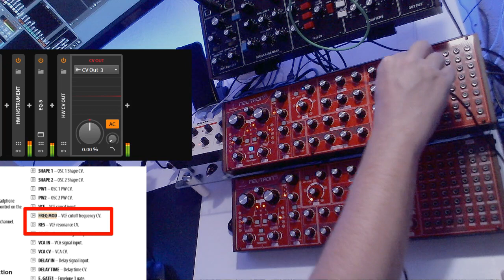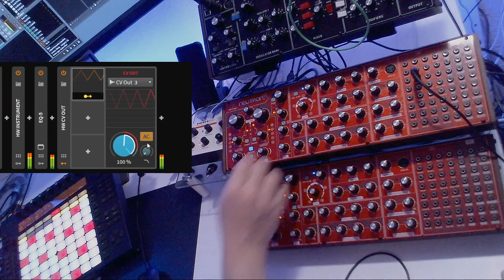Cutoff CV on the Behringer Neutron - Tutorial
I've read some comments that people had trouble finding the CV-IN for the cutoff frequency on the Neutron or thought it doesn't even have one. So here's how you can control it and what you can do with that.